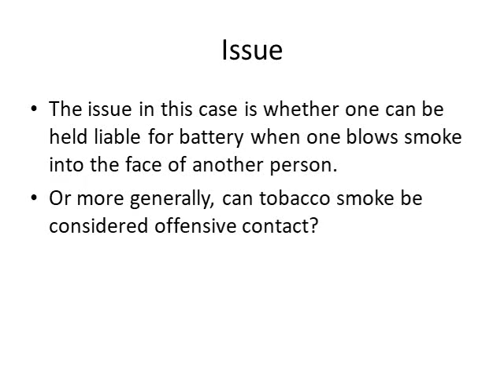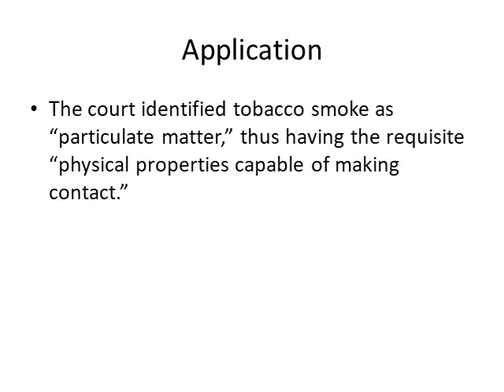Leichtman v WLW Jacor Communications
Law school cases